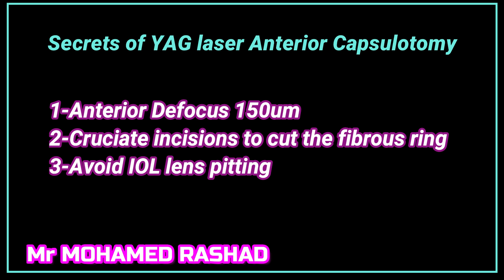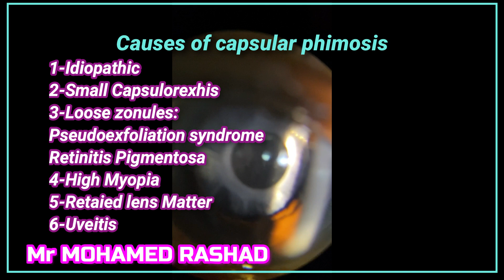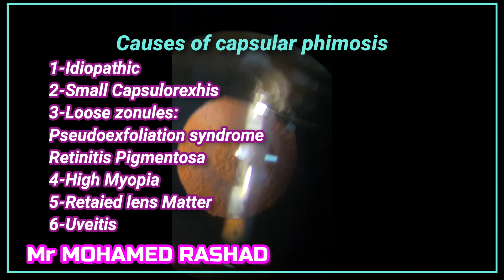Secrets of Nd YAG Anterior Capsulotomyليزر للمحفظة الأمامية لعدسة العين بعد عملية المياة البيضاء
Secrets of Nd YAG Anterior Capsulotomy:

1-Anterior Defocus 150um
2-Cruciate incisions to cut the fibrous ring
3-Avoid IOL lens pitting

Causes of capsular phimosis:
I-Idiopathic
2-Small Capsulorexhis
3-Loose zonules:
Pseudoexfoliation syndrome
Retinitis Pigmentosa
4-High Myopia
5-Retained lens matter
6-Uveitis